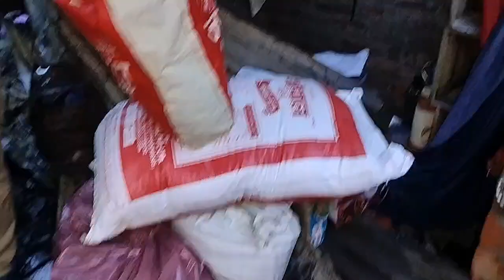आगजनी से सडक पर पूरा परिवार...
मदद के लिये आगे आये सामाजिक संगठन...